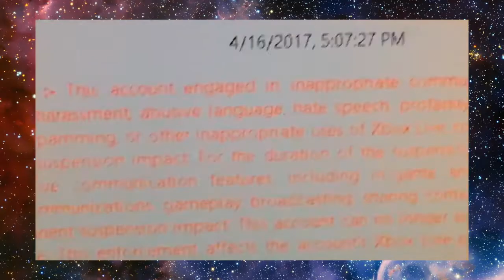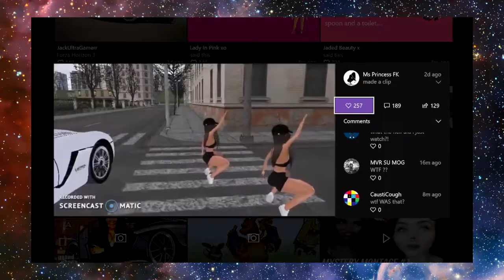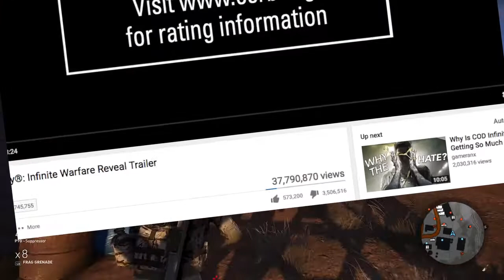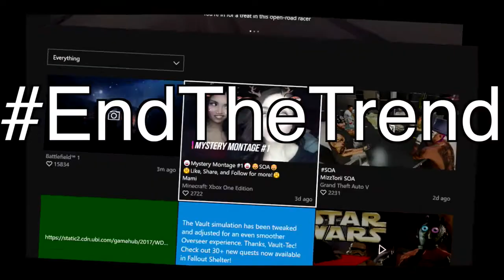EndTheTrend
-Note-

Majority of the times I play by myself I end up singing songs that I know, yet I know I sounded awkward but Martin send me a message through Discord that he got "Mandatory Ban" for a couple of days for "Hate Speech" or "Bully", yet he did put up some valid points. Most of the Top Trends in Xbox One are nothing but girls/women, GTA Cringeshots, Minecraft Pixel Art (Which in my case I ain't got nothing against Pixel Art), and non-gaming related. Pretty much the Trend is complete trash. Yet, go check out Martin to give him more support, his videos are great, almost as similar as mine but we're cool.

-Channels-

Little Einstein's Theme Remix Trap
Leaf Dog - Some People Say
Future - Low life